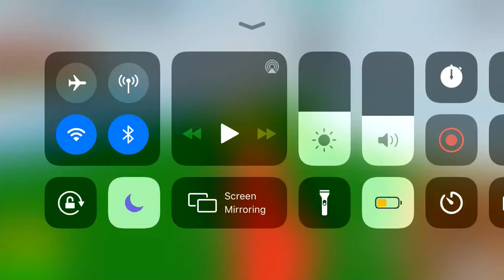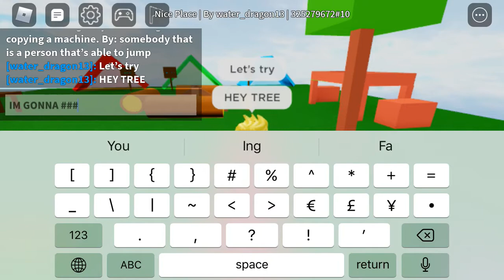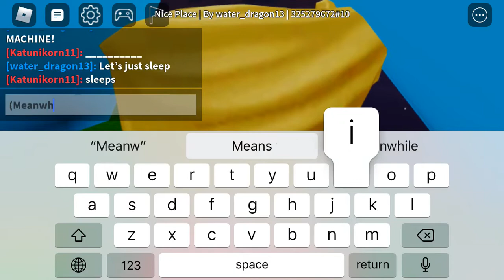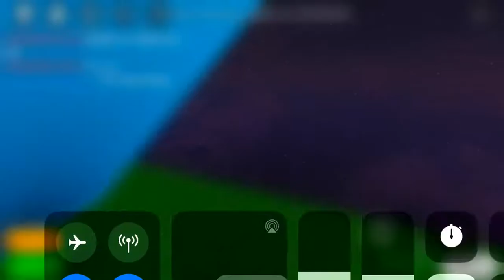S1 E4 A New Guy